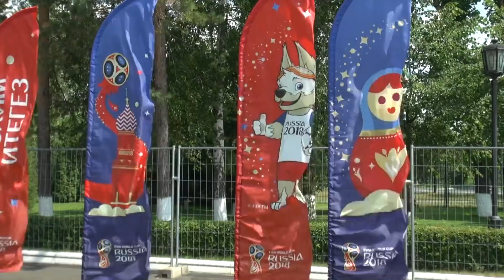【日本代表活動日記】7/3 激闘を終えたサムライブルー、カザンに「帰宅」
ラウンド16でベルギーに敗れた大会を去ることになったサムライブルーは、試合会場のロストフ・ナ・ドヌからベースキャンプのカザンに一旦戻りました。6月13日から3週間あまり滞在したカザンはもはやホームであり、期間中、家族のように温かく支えてくださったスタッフが出迎えてくれました。施設を貸していただいている地元クラブ、FCルビン・カザンのスタッフ、宿舎の食堂や清掃、セキュリティのスタッフ、大会組織委員会のスタッフ、ボランティアなど多くの方がロシア語の「マラッツィ（よくやった）」と大合唱。素晴らしい環境とホスピタリティでチームのコンディション作りに貢献していただいていた事を実感しました。
チームは明日５日、カザンを離れモスクワ経由で日本に向かいます。